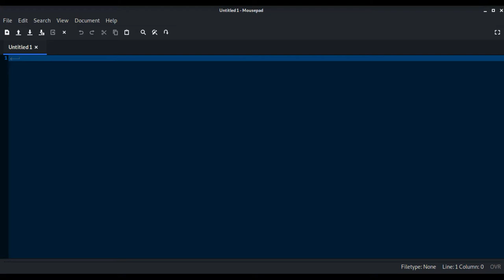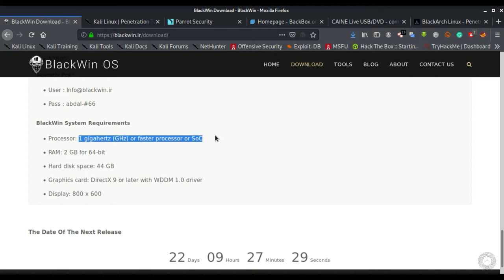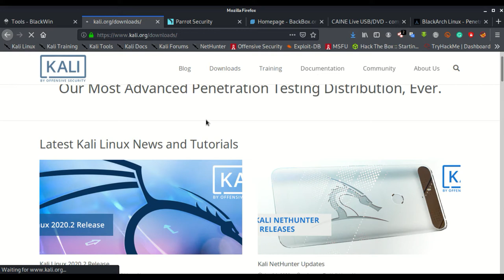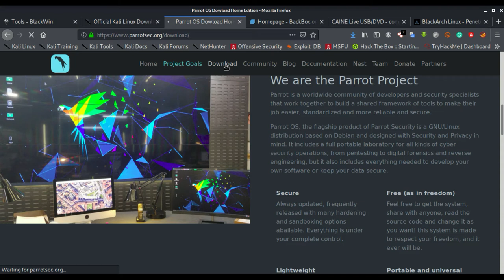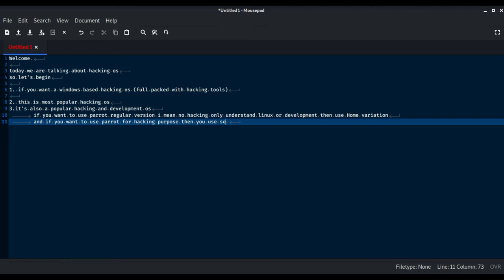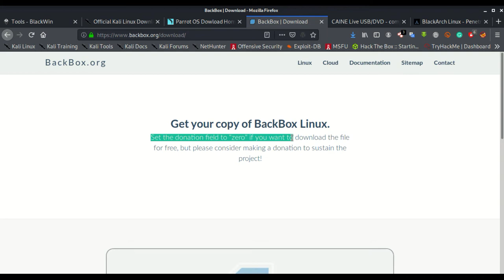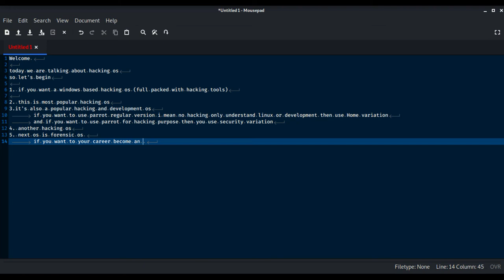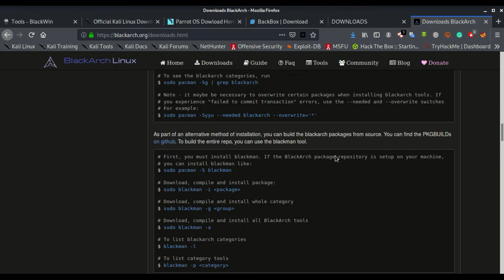Trusted and Famous Hacking Operating Systems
In this video I told you about the main hacking operating systems.
all operating systems, download link is below 👇
1. BlackWin OS
2. Kali Linux

3. Parrot OS

4. BackBox Linux
5. Caine Forensic OS
6. BlackArch Linux

Video Covers :
hacking operating system
kali linux
hacking
ethical hacking
kali
linux
parrot os
cyber security
os,operating system
ubuntu
debian
backbox
arch
windows
osx
hacking tools
ethical hacking tools
pc for hacking
hacking with windows
windows 10
hacking linux
hacking program
hacker
squadzo